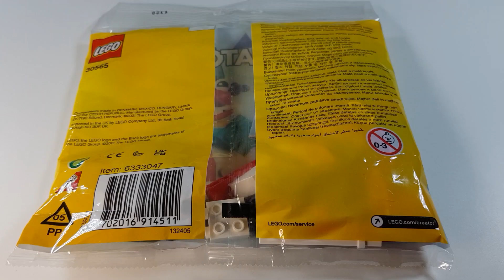Lego Creator 30565 - Clown - Speed Build - Relax Unboxing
It is time for Lego City - 30565 - Speed Build (Stop motion) - Relax Unboxing

Let's build with new bricks from Lego. Have a look, sit back, grab the popcorn, relax, and enjoy unboxing in Stop motion. In our quick video, we will unbox this Lego package. It is always a lot of fun.